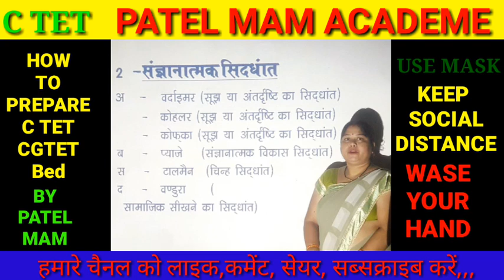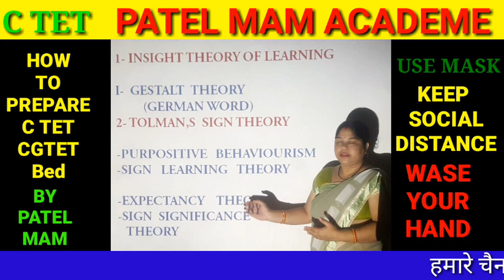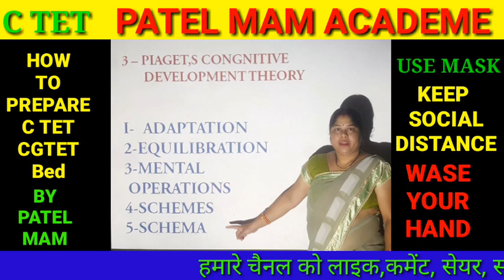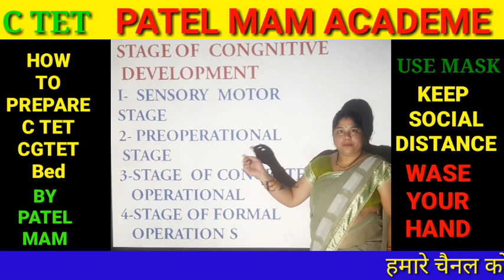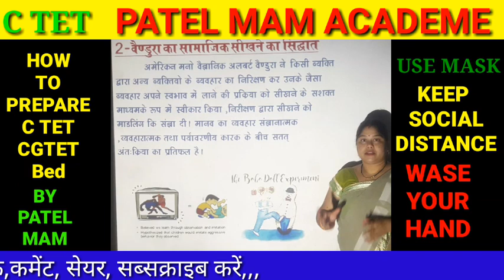CTET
LEARNING THEORY PART 2